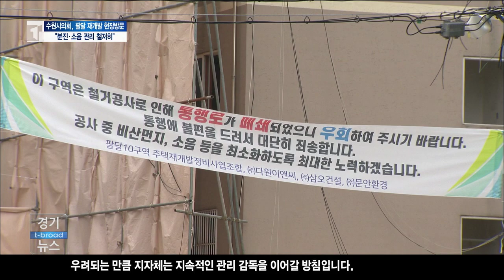[수원]수원 팔달구 재개발 ‘분진・소음’ 과제/티브로드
오래된 건물들이 밀집한 수원의 구도심, 팔달구 일대에선
요즘 철거가 잇따르고 있습니다. 재개발을 통해 대규모 아파트 단지들이 들어설 전망인데요.

3년여에 걸친 공사 과정에서 분진과 소음 피해에 대한 대비책 마련이 과제로 떠오르고 있습니다.
이에 수원시의회가 현장을 찾았습니다.

-티브로드수원